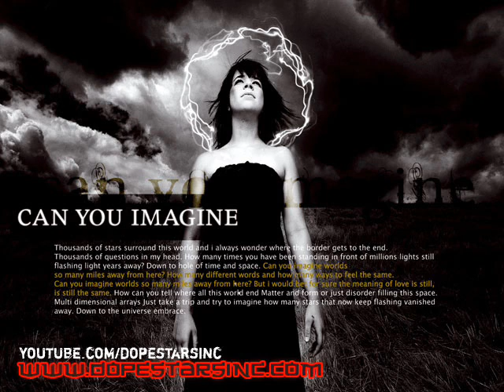Dope Stars Inc. - Can You Imagine